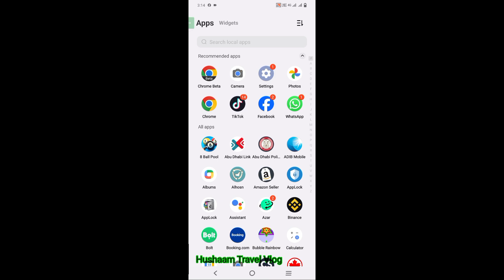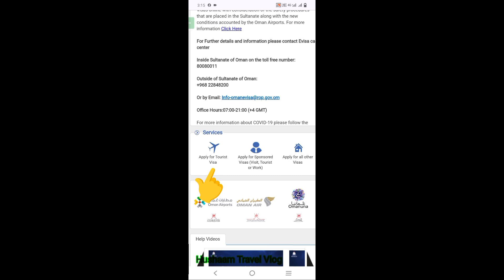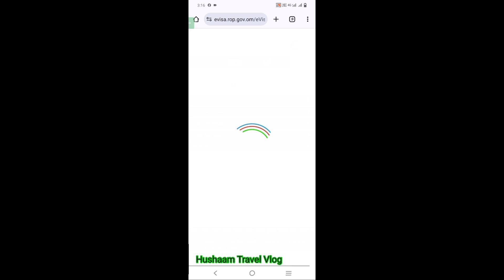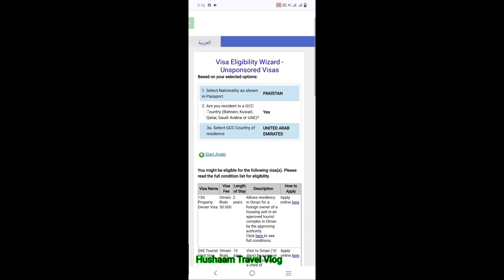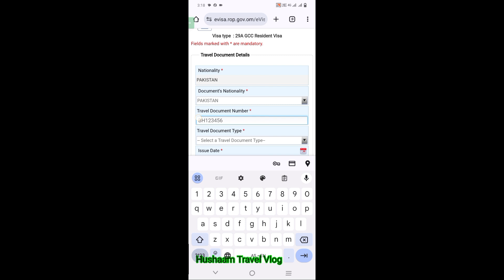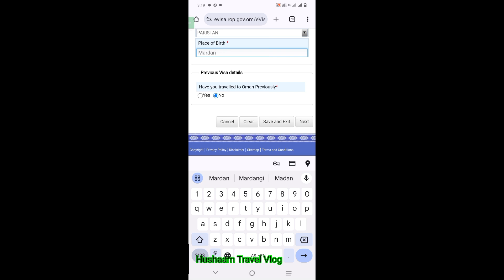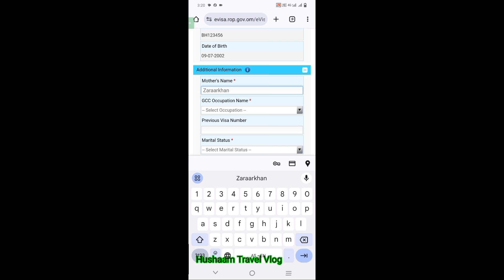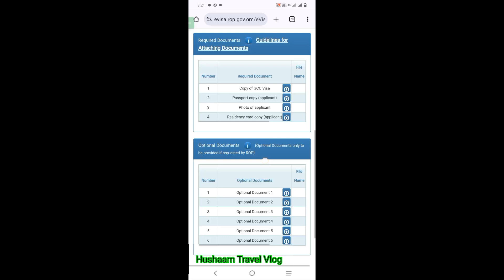How To Apply Oman Visit Visa | Tourist Visa E-Visa Online عمان کا ویزٹ ویزہ خود سے اپلائی کریں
How To Apply Oman Tourist Visa

Oman offers a rich tapestry of tourist attractions, ranging from pristine beaches to historic landmarks and stunning natural landscapes. Here are some popular tourist places in Oman:

Muscat: The capital city known for its historic forts (like Al Jalali and Al Mirani), the Sultan Qaboos Grand Mosque, and the Muttrah Souq.

Nizwa: Famous for its traditional souq, Nizwa Fort, and the nearby Jebel Akhdar mountains.

Salalah: Located in the south, known for its lush greenery during the Khareef season (monsoon), beautiful beaches, and archaeological sites like Al Baleed Archaeological Park.

Jebel Shams: Oman's highest mountain, offering breathtaking views and trekking opportunities in the Al Hajar Mountains.

Wahiba Sands: A vast desert area with towering sand dunes, ideal for dune bashing, camel safaris, and camping under the stars.

Sur: A coastal town famous for its dhow shipyards, traditional Omani architecture, and the nearby turtle nesting beaches of Ras Al Jinz.

Bahla: Known for its UNESCO-listed Bahla Fort, a prime example of medieval Islamic military architecture.

Wadi Shab: A picturesque wadi (valley) with turquoise pools and waterfalls, popular for hiking, swimming, and cliff jumping.

Ras Al Khaimah: Offers historical sites such as the Dhayah Fort, National Museum of Ras Al Khaimah